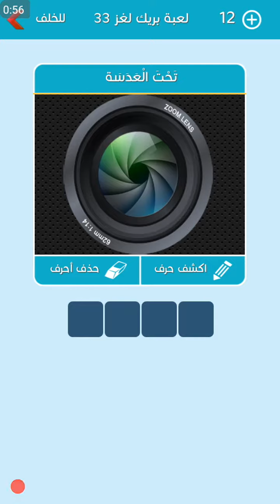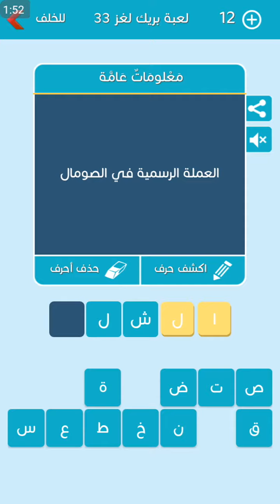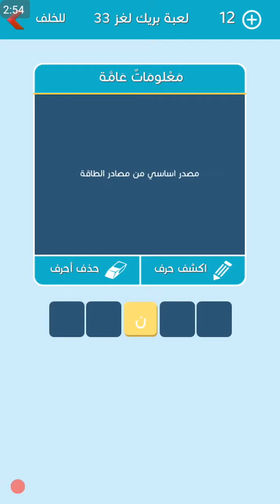لغز 33 كلمات متقاطعة بريك المجموعة 04 / العملة الرسمية في الصومال من 5 حروف